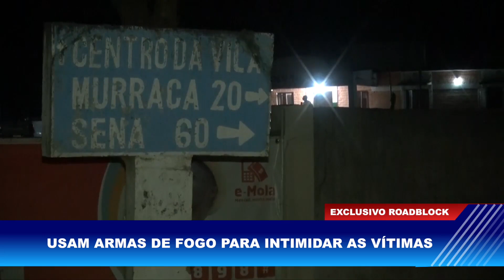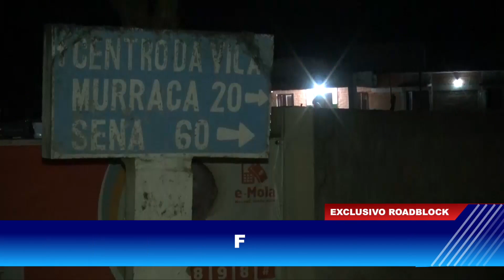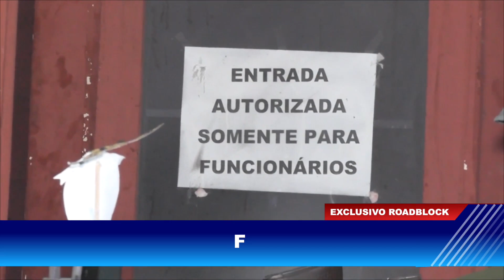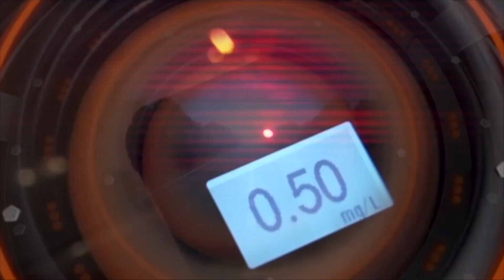BANDIDOS À SOLTA CASTIGAM MOTOTAXISTAS EM CAIA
Roadblock, segunda-feira 19/10/2020